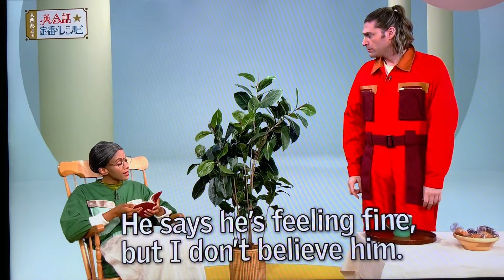2 lesson 101 He looks tired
👨Is Grandad OK ? He looks tired.
おじいちゃん大丈夫？疲れているように見えるけど。

👩He says he’s feeling fine, but I don’t believe him.
本人は元気だと言ってるけど、私は信じてないわ。

👨Perhaps we should take him to the hospital for a checkup.
病院に連れて行って診てもらったほうがいいかもしれないね。

👩I’ve tried that but he refuses to go.
言ってみたけど、行くのを嫌がるのよ。

👨I can imagine.
想像できるよ。